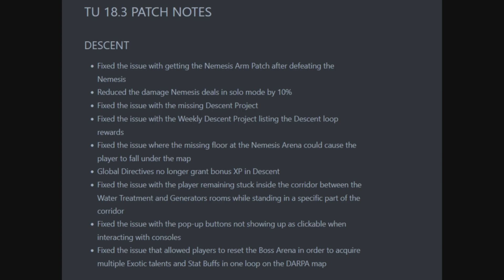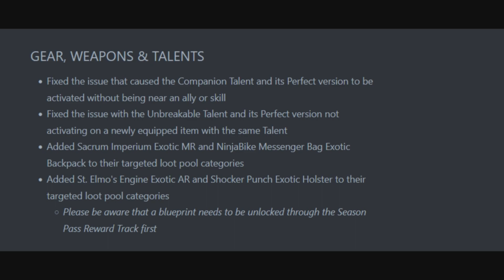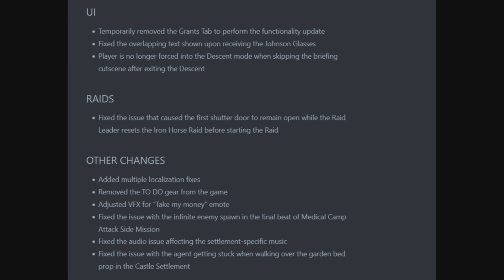THE DIVISION 2! TITLE UPDATE 1.8.3. ALLE ÄNDERUNGEN ERKLÄRT!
Title Update 1.8.3 steht vor der Türe und wird heute veröffentlicht. Welche Änderungen auf uns warten, seht ihr im folgenden Video :)